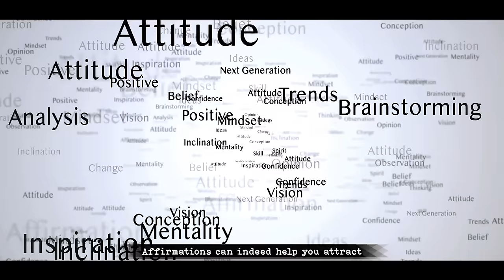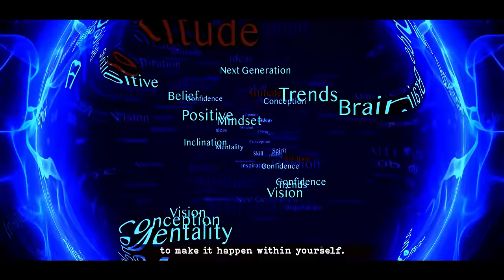15 Min- Money Affirmations For Prosperity, Happiness & Wealth | Louise Hay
Louise Hay Abundance and Prosperity Affirmations! 🌈 Set aside just 15 minutes daily to supercharge your mindset and attract abundance into your life. 💰✨

💰 Wealth Manifestation: Visualize and manifest your financial goals during your daily 15-minute practice. See yourself achieving wealth and success.

🙏 Gratitude & Self-Worth Boost: Cultivate gratitude for your current financial situation and enhance your self-worth. Recognize your ability to create wealth and abundance.

📈 Financial Goal Setting: Use your 15 minutes to set clear financial goals and outline the steps needed to achieve them. Stay focused on your path to prosperity.

🔮 Visualization Techniques: Utilize guided visualization techniques during your daily practice to reinforce a positive and abundant mindset.

Transform your life with just 15 minutes a day. 💪💵 Embrace the power of Louise Hay's Money Affirmations! PositiveVibes MoneyMindset DailyAffirmations 🌈

🕒Timestamp :-
00:00 Introduction
01:13 Affirmation Starts
18:51 Outro

Welcome to Blissful Hand - Your source for spiritual upliftment! 🌟
Dive into positive affirmations, guided meditations, and self-help wisdom. Let us be your daily dose of positivity, guiding you on a journey of self-discovery and joy. 🌈✨